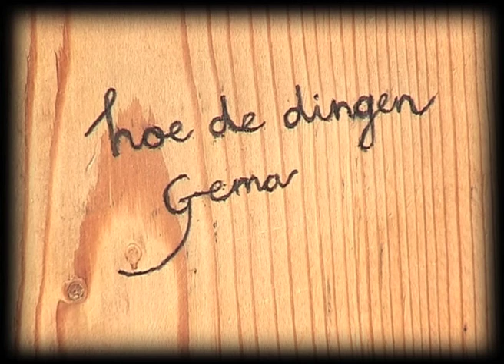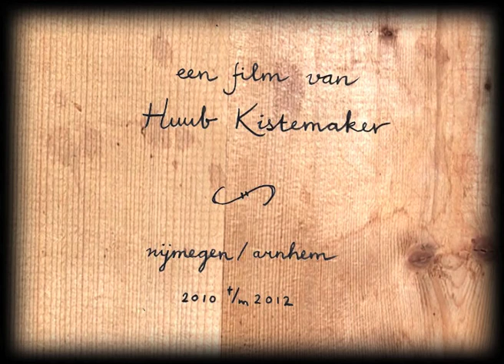hoe de dingen Gemaakt zijn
Vrije animatiefilm over hoe de dingen Gemaakt zijn.